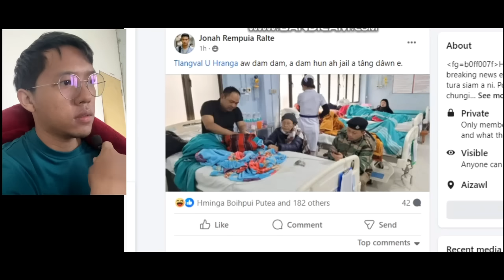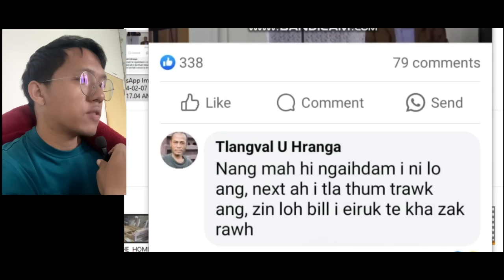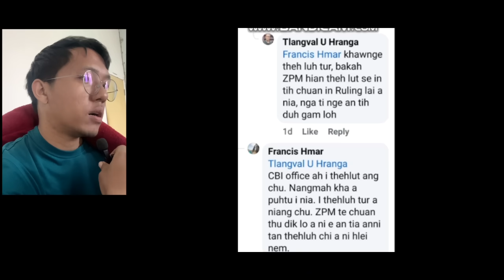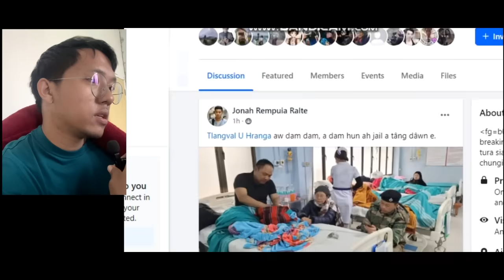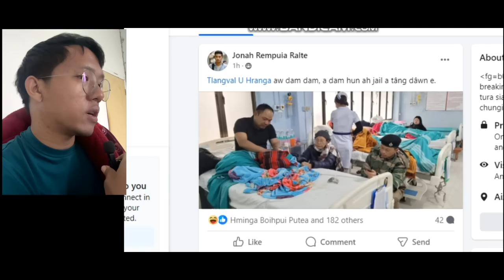Kau Hranga chu.. a damlo ta hlee mai hehe..